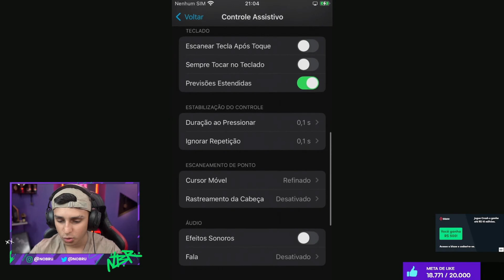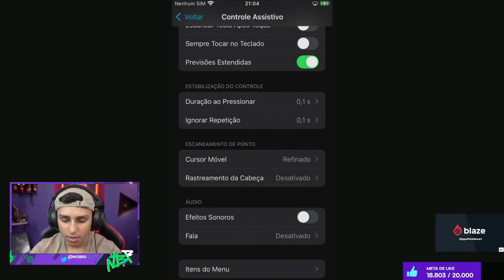NOBRU REVELANDO SUA SENSI SECRETA DO MOBILE!!!!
Acompanhe as lives todos os dias no canal do youtube @NobruTV